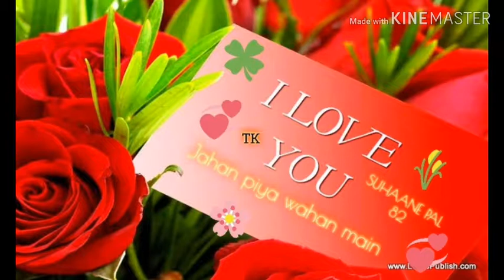Jahan piya wahan main